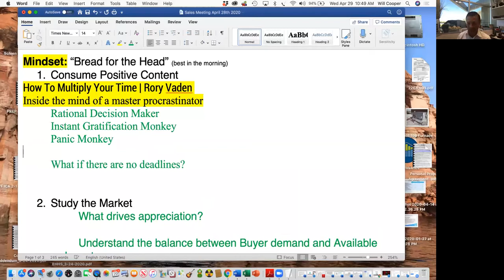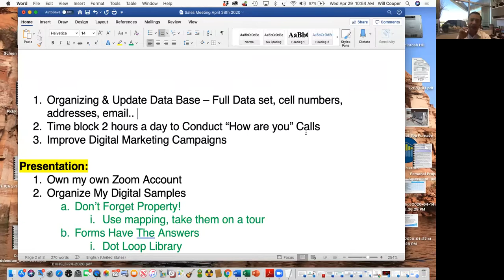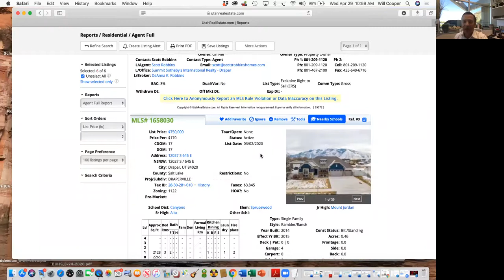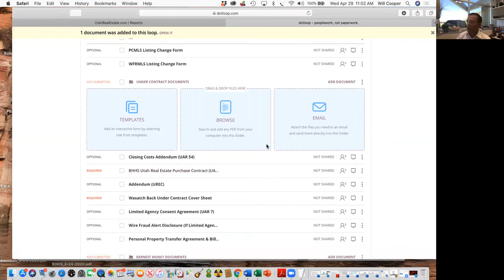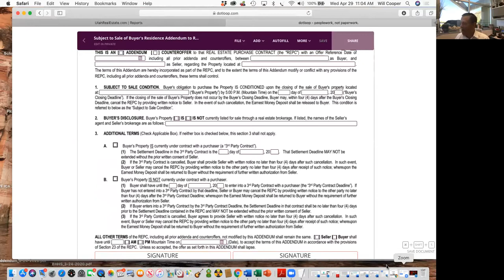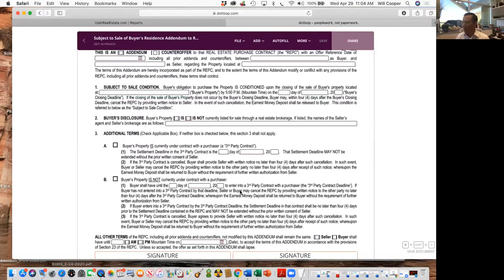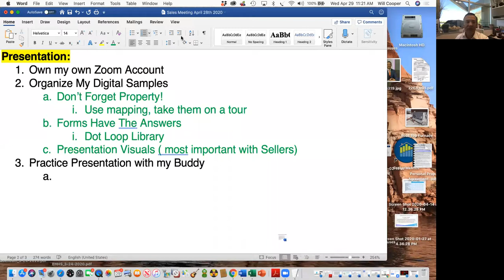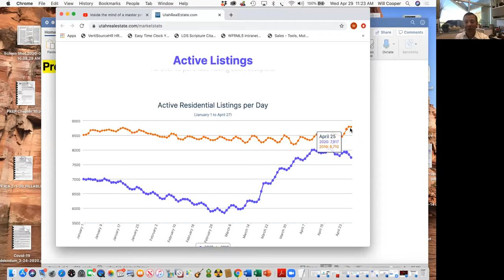BHHS Utah Properties Coaching with Will Cooper 4/29/20 edition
Here are the topics for today.

1. Improving Zoom Presenter Skills

2. Review Top 3 Business Must Do Checklist

3. Bread for the Head Discussion:  The Master Procrastinator/ Multiplying Your Time.